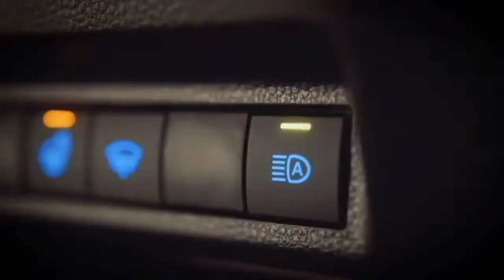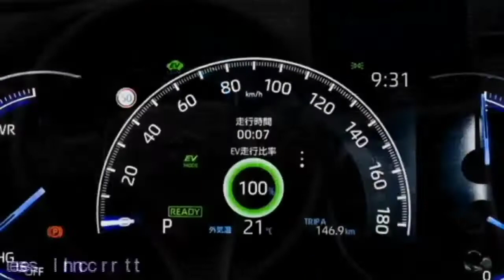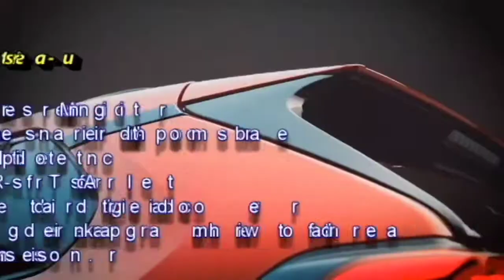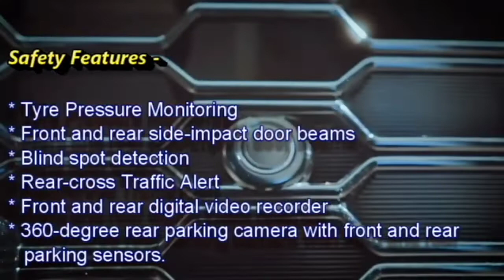New 2022 Maruti Suzuki A-Cross Premium SUV - 🇮🇳 India Launch, Price, Exterior, Interior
S.B All Video is a Channel where you can get the news about the upcoming future cars and Bikes around the World.

new suzuki across 2021
maruti suzuki new across
new suzuki across price
maruti suzuki new car 2022
suzuki upcoming cars in india 2021
suzuki upcoming suv in india
suzuki across india launch
maruti suzuki across price in india
suzuki across 2021 price in india
suzuki new model 2022
upcoming suzuki suv in india